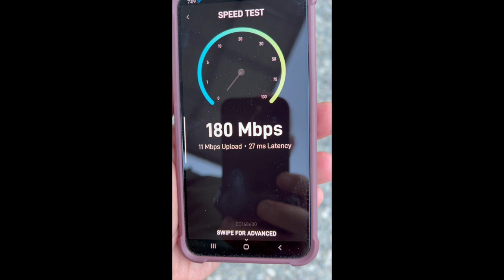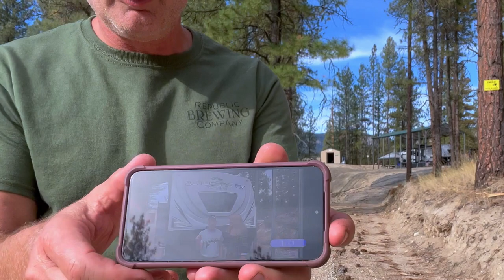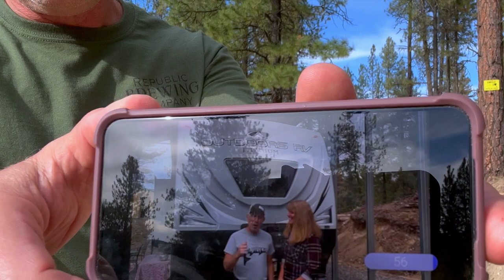Starlink off grid? Does it really work? Does it really work with our Jackery 1000 for power????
Starlink has arrived at our doorstep and in this episode Rich gives you his first impression. Does it work for our off grid use? Does it work with our Jackery 1000 as a power source?